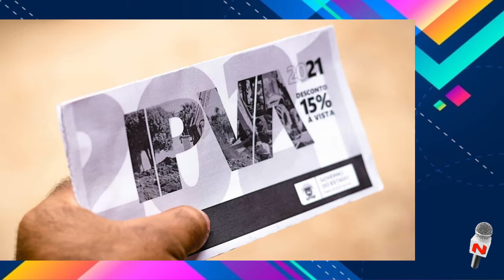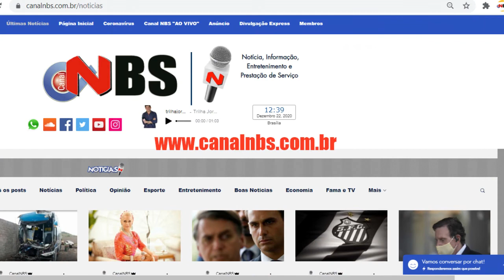Acompanhe as notícias desta Segunda - Feira 01/02/2021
As principais notícias e acontecimentos recentes, pelo "Canal NBS" aproveite para comentar, curtir e compartilhar!* com seus amigos e agora também no Telegram/canalnbs - e no Whats 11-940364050